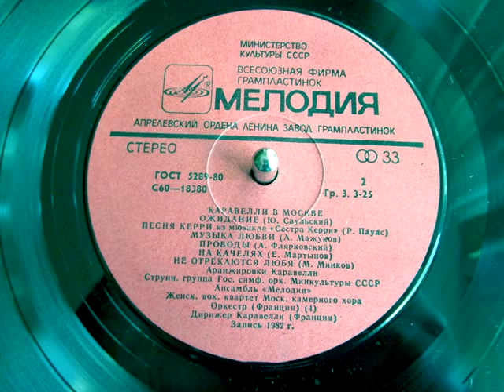Yury Saulsky - Expectation (Caravelli's music arrangement, Moscow, 1982)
Ожидание (Юрий Саульский). Музыка, арранжировка Каравелли. "Мелодия", запись 1982 г.